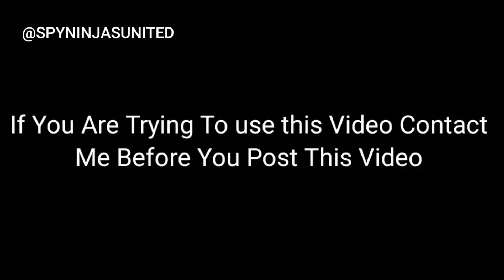SAD! PZ9 MELVIN Goodbye (Song) ft. Daniel Gizmo, Melvin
Goodbye To A Hero Melvin Known as PZ9 Melvin R.I.P MELVIN LIVING WITH THE SPY NINJAS. Meanwhile, Project Zorgo TERMINATE Regina Channel

SNU NEW WEBSITE | By UNITED

GOODBYE Melvin PZ9

All Copyrights Were Removed By Warner Music.